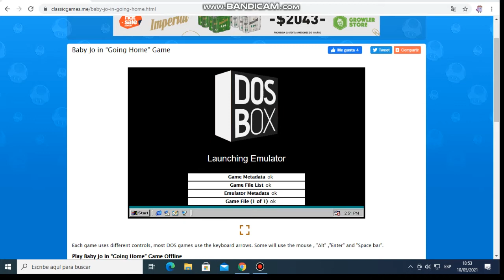Baby Jo in "Going Home" (PC/DOS) - Gameplay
This game was produced by Loriciel in 1991. This is a port of the Amiga Original which has a different level music in the first level. I feel like this game runs at a very fps. Which makes the game a little too uncomfortable to play. The controls are ok but with the space bar, you can shoot toys at the enemies.